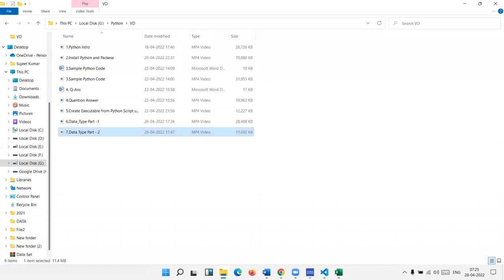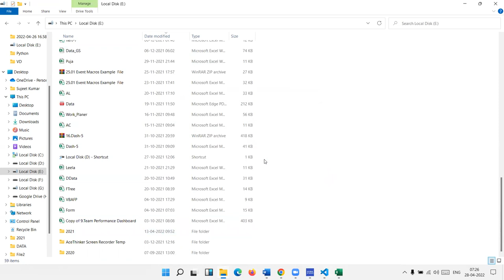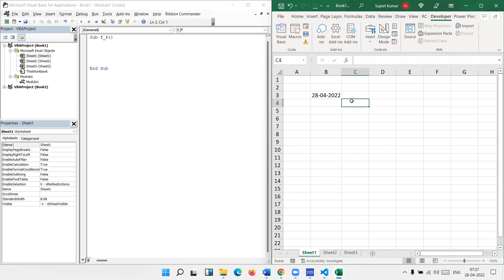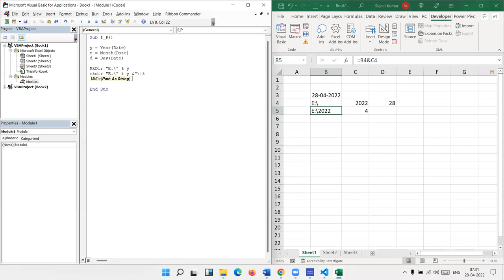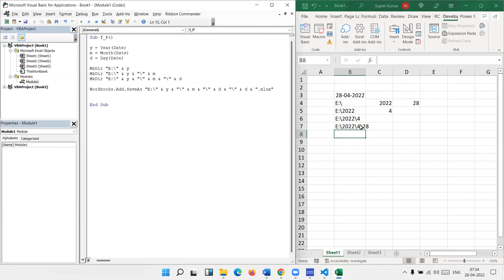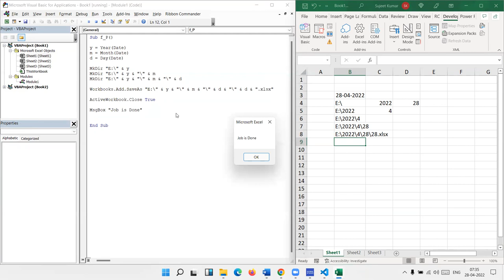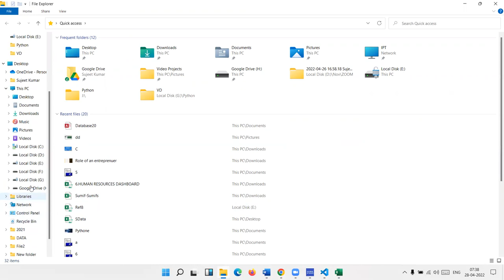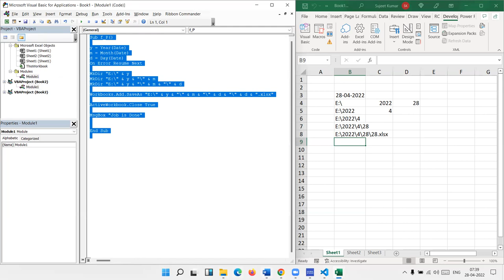Excel VBA first Project - Create Auto Folder - VBA 2021